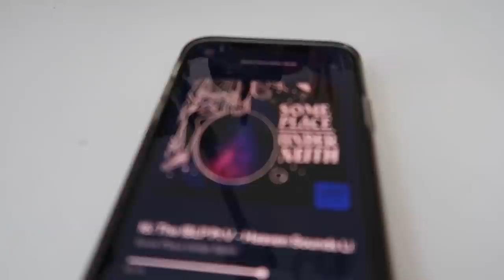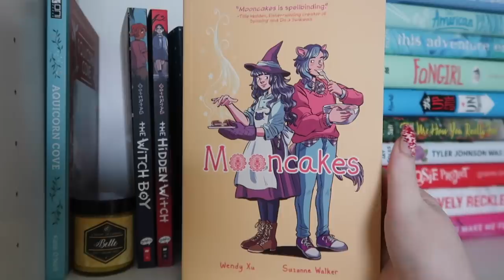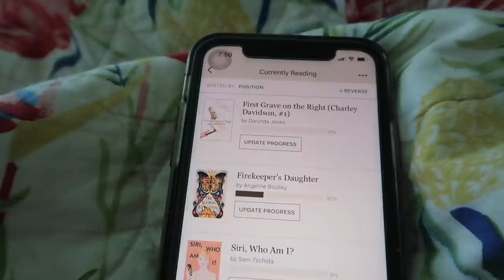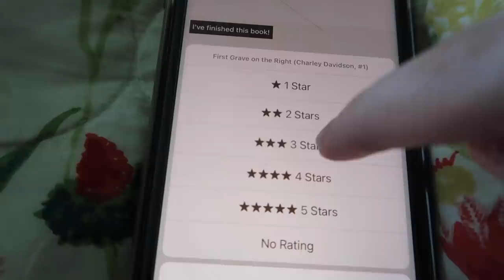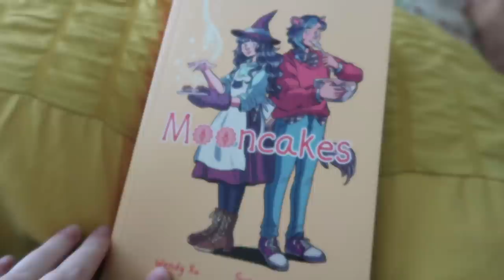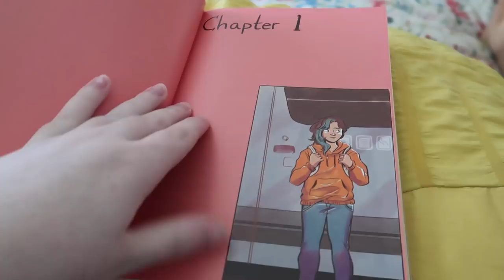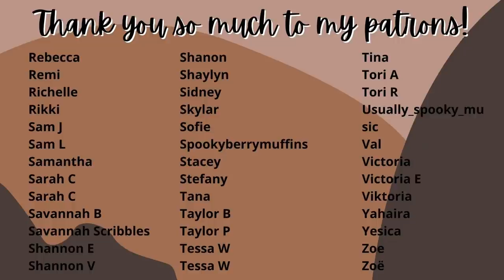SUMMERWEEN | cozy books + rainy days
want more summerween content? we got you.

✨ Books, + People in this Video:

My bootiful amazingly fantastic co-host:  @gabbyreads

○ the burning girls
○ first grave on the right (thank you, mimi!)
○ firekeeper’s daughter
○ final girls support group